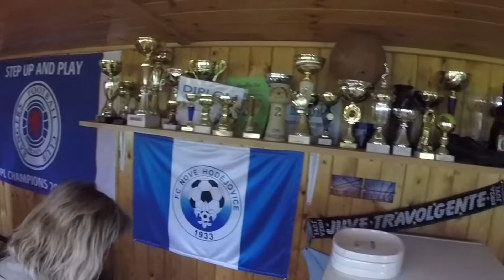Jindříšek 50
Oslava 50 tých narozenin